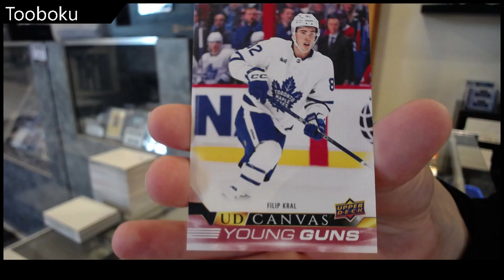2022-23 Upper Deck Series 2 Hockey Tin Break - Tooboku